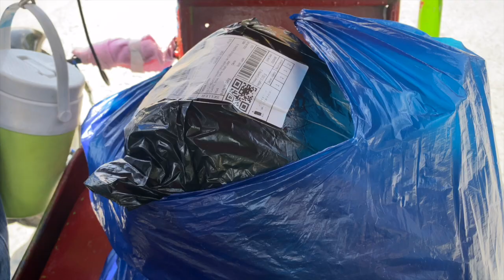GANITO LAGI KILA MAMA